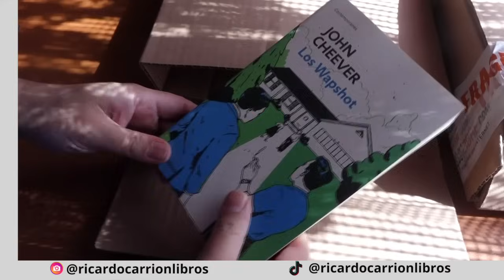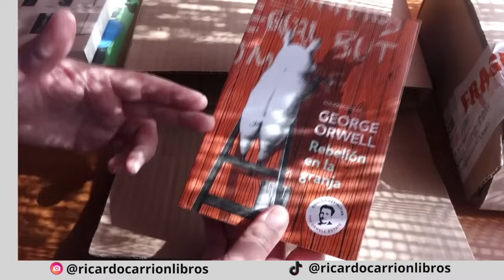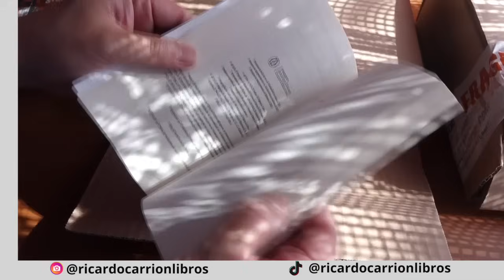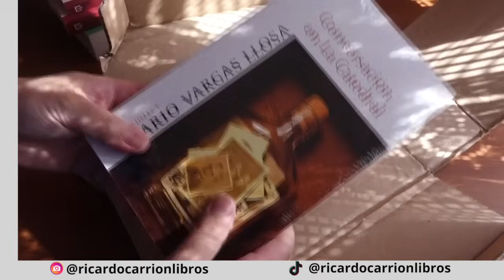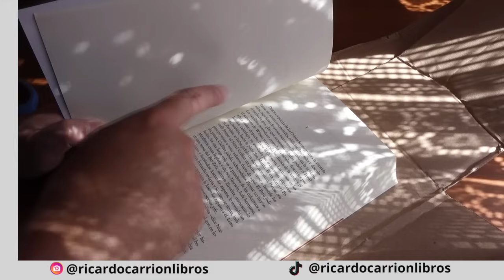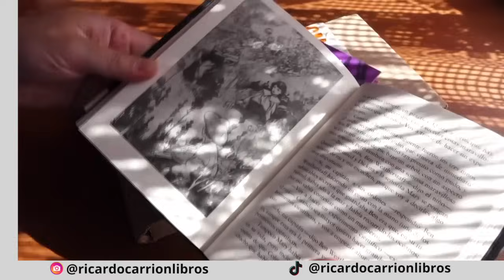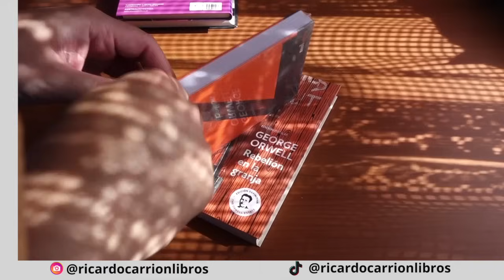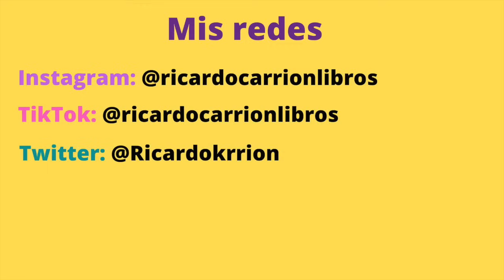Mis primeras compras de libros de este 2024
Libros nuevos para este año 2024